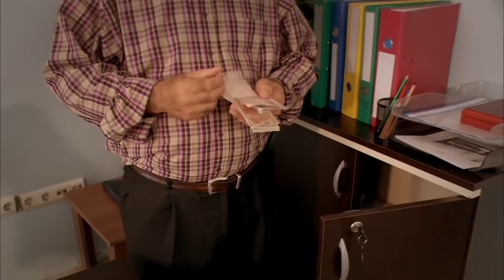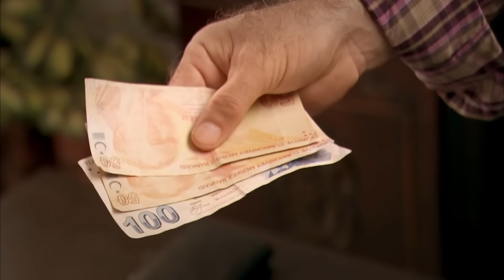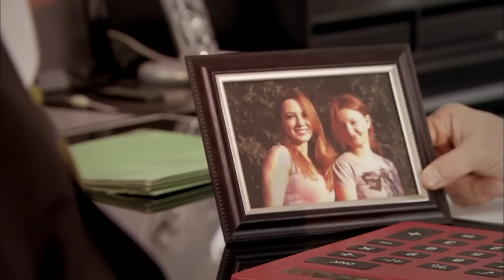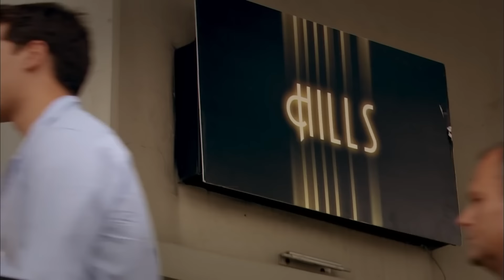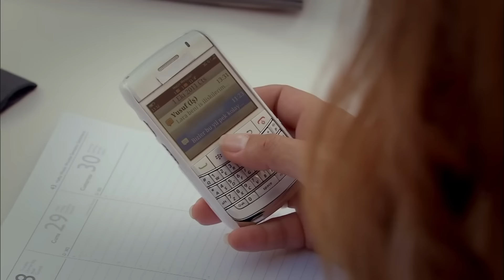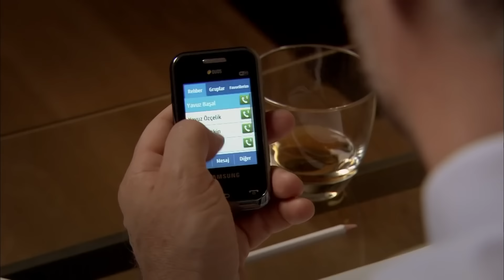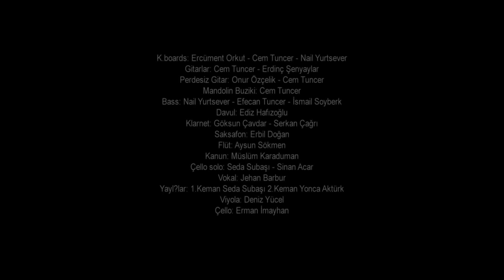Adını Feriha Koydum 29. Bölüm HD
Feriha ve Zehra, Emir’in apartmana taşınmasıyla sarsılır. Feriha, Emir’le konuşabilmek için hiçbir fırsatı kaçırmazken Emir’in öfkesi dinmek bilmez.

Emir’in varlığı sadece Zehra’yı değil Sanem’i de çok korkutmaktadır. Levent ve Sanem’in fotoğraflarını gören Haldun, ihanet şüphesi içinde Sanem’i takip ettirmeye başlar.

Mehmet, Seher’i kaybetmemek için evlilik kararını hızlandırırken, Zehra ve Feriha’nın Seher’in parmağındaki yüzüğü görmeleri ortalığı karıştırır. Feriha ve Mehmet arasında mekik dokuyan Zehra ise, Sophie’nin evinde kendisini geçmişe götüren tuhaf anlar yaşar. Zehra, adım adım evdeki sırra yaklaşmaktadır. Öte yandan, Mehmet ve Emir’in şok karşılaşmaları kapıcı dairesini yangın yerine çevirir.

Feriha’nın ailesiyle ilgili gerçeği öğrenen Emir, içinde kaybolduğu dayanılmaz aşk acısı ile yıkıcı adımlar atar. Emir, yalanların parçası olan herkesten hesap sormaya başlarken işler çığırından çıkmak üzeredir.

Kapıcı Zehra'nın kızıyla olan hayalleri ve kızının üniversite sınavında ülkenin seçkin üniversitelerinden birini burslu olarak kazanması ve bundan sonra içine düştüğü kişilik bunalımı ele alınıyor.

Feriha okulun ilk gününde gece hayatında kendine yer edinmiş bir ailenin 'Gecelerin Veliahtı' lakaplı oğluyla Emir Sarrafoğlu tesadüfen karşılaşır. Bu karşılaşmadan sonra onun ilgisi hoşuna giden Feriha, kendini onlara zengin bir ailenin kızı olarak tanıtır. Yalanından dönemez. Bundan sonra anne kızın hayatla mücadelesi geri dönüşü olmayan bir savaşa döner.

Oyuncular:
Vahide Gördüm
Hazal Kaya
Çağatay Ulusoy
Metin Çekmez
Melih Selçuk
Ceyda Ateş
Yusuf Akgün
Deniz Uğur
Ahu Sungur
Barış Kılıç
Ufuk Tan Altunkaya
Pelin Ermiş
Sedef Şahin
Feyza Civelek